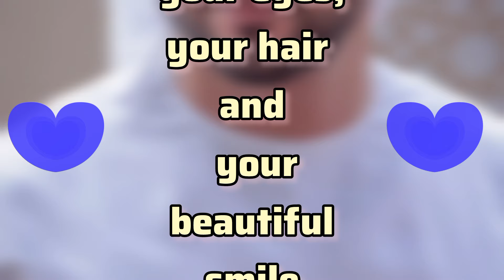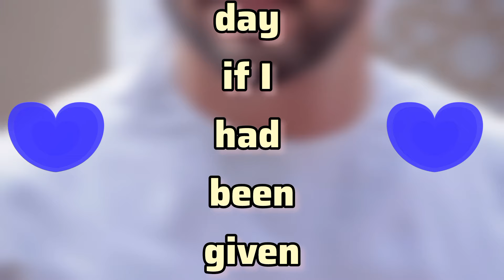Like Your Beautiful Smile 😍🌹 | Dubai Crown Prince Fazza Hamdan Fazza Poems